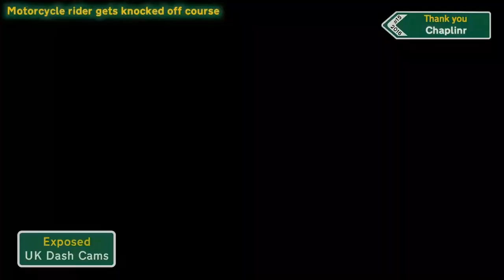THESE DRIVERS ARE CRAZY! Random Reacts (Episode 5)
Okay, these drivers have gone crazy in most clips I've seen.

When are drivers going to learn when to actually drive?

We'll be reacting to more car crashes within the US, Canada, and the United Kingdom. There'll be close calls, taps, hits, and escaping, plus some juicy moments.

The next video is observing trains in London Bridge (National Rail) station at platforms 1 to 9, and at the end of that one, it'll mention the next video being Random Reacts (Episode 5). Please ignore that.

Have a great rest of your week, and have a fun weekend. Mashup Friday coming soon, and may not be many tracks coming out this Friday.